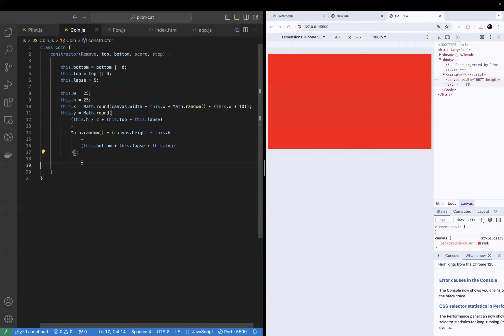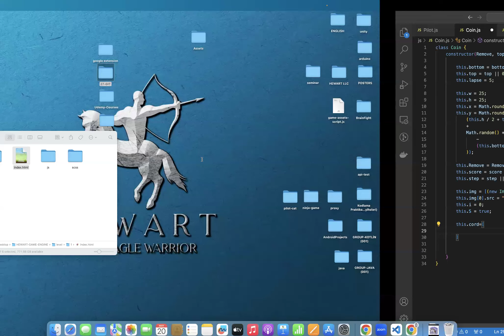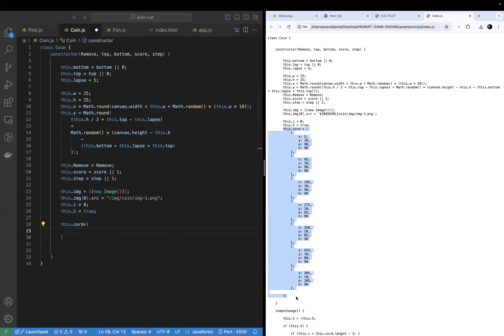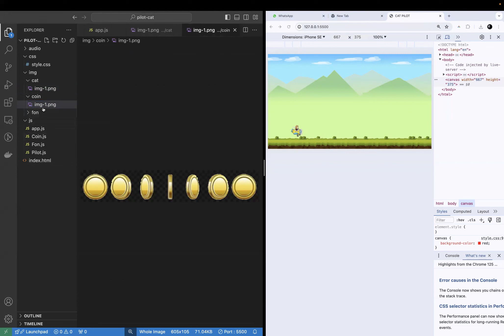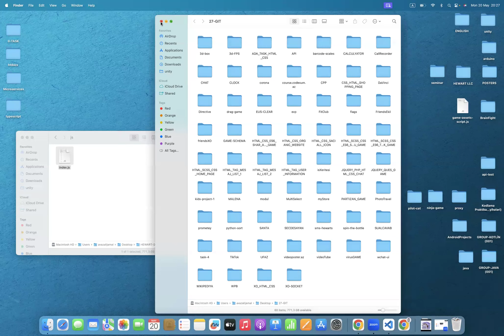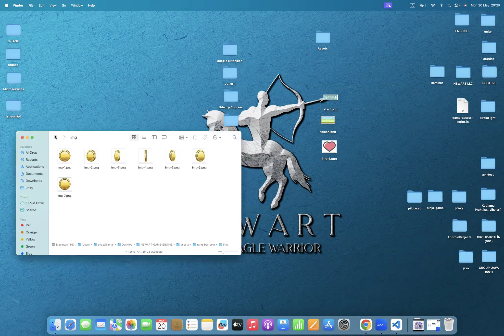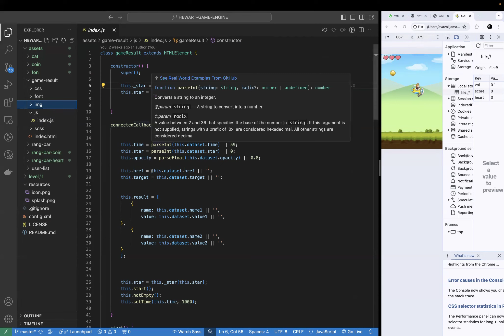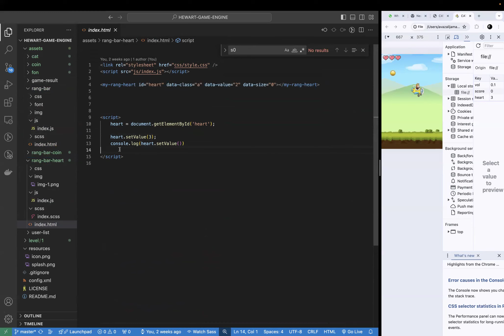JavaScript ilə Flappy Cat Oyununu Yaratmaq - Addım Addım Öyrənin! (PART: 8)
AZ: Salam dostlar! Bu videoda, JavaScript və HTML Canvas istifadə edərək adım adım Flappy Birdə bənzər "Flappy Cat" oyununu necə yaratmağımızı göstərəcəyəm. Bu təlimatda, əsas JavaScript biliklərinə sahib olmanız kifayətdir. Oyun yaratma prosesində, oyun mekaniği, toqquşma təspiti, xallama sistemi və daha bir çox əhəmiyyətli mövzuları detallı şəkildə müzakirə edəcəyik. Addım addım gedərək, hər bir addımı başa düşmək və kodları necə tətbiq etməli olduğunuzu öyrənmək üçün bu videonu izləyin. Əyləncəli və interaktiv bir oyun yaratma təcrübəsi üçün hazır olun! Xoş seyirlər və kodlamaya başlayaq! 🚀

RU: Привет всем! В этом видео я покажу, как шаг за шагом создать игру "Flappy Cat" похожую на Flappy Bird, используя JavaScript и HTML Canvas. Вам будет достаточно базовых знаний JavaScript. Мы подробно рассмотрим такие важные темы как игровая механика, обнаружение столкновений, система подсчёта очков и многое другое. Следуя шаг за шагом, вы сможете понять каждый этап и научиться применять код. Приготовьтесь к увлекательному и интерактивному опыту создания игры! 🚀

EN: Hello everyone! In this video, I'll show you how to create a game called "Flappy Cat," similar to Flappy Bird, using JavaScript and HTML Canvas, step by step. You'll need basic knowledge of JavaScript. We'll delve into important topics such as game mechanics, collision detection, scoring system, and more. Following along step by step, you'll grasp each stage and learn how to apply the code. Get ready for an engaging and interactive game development experience! Enjoy watching and let's dive into coding! 🚀